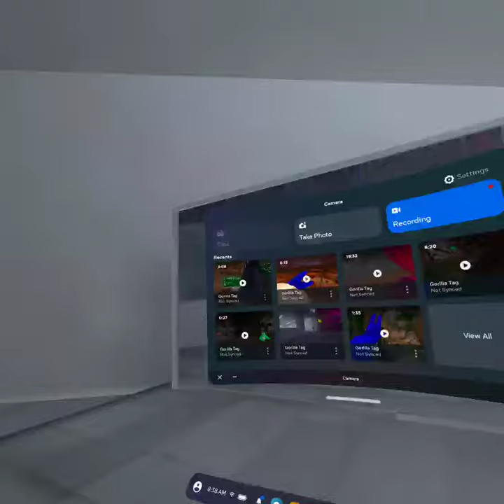hello everyone!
im really sorry i Didn't post for the last month... i know its crazy but i promise i will keep making content for you all because i love yall:)